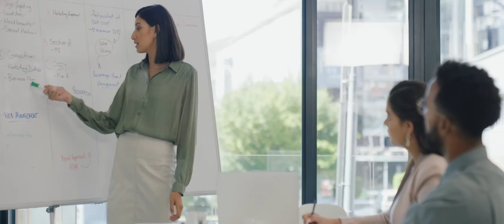CSM: Navigating the complexity of supply chain & procurement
Soroosh Saghiri, Course Director and Senior Lecturer at Cranfield School of Management on supplier diversity, industry advancements, and core priorities

Dr Soroosh Saghiri began his career journey in industrial engineering, “it was a fascinating time,” says Saghiri. “We learned some basic tools and theories around managing activities and businesses from an operations perspective, including product design, process design, and quality management.”

While purchasing activities were a part of this, Saghiri explains “we didn’t have a specific topic on procurement management, but everything was around managing operations and supply chain management. In the 1990s, it was the early days of understanding the value and massive publicity of the supply chain.